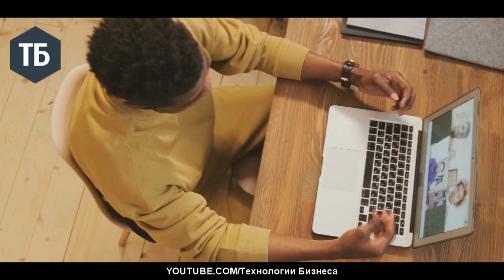Советы Миллиардера: Игорь Рыбаков рассказывает как избавиться от лени